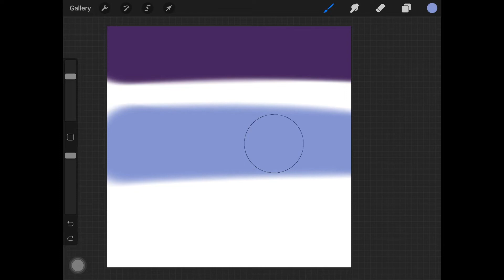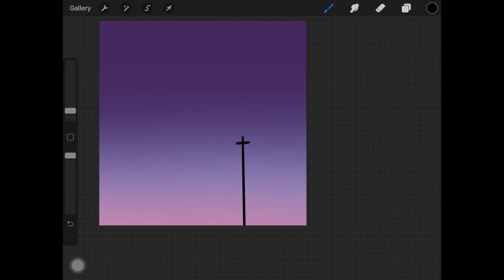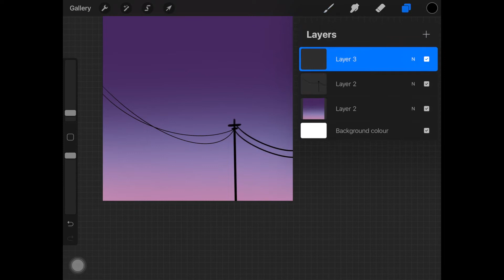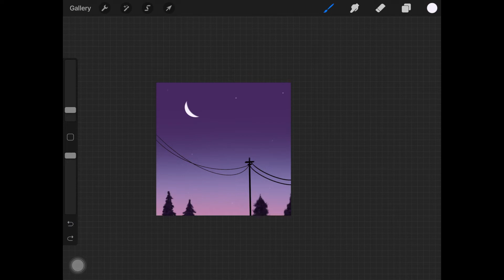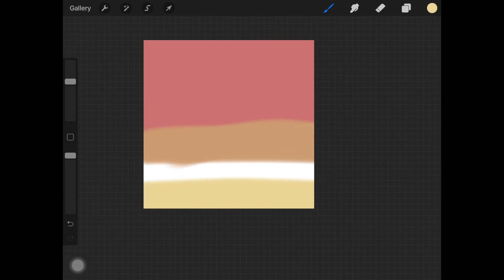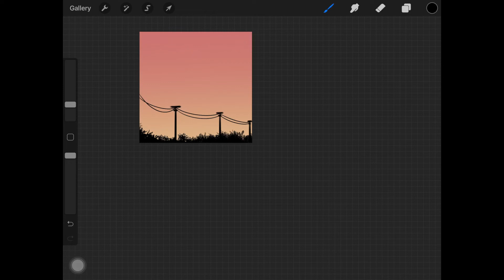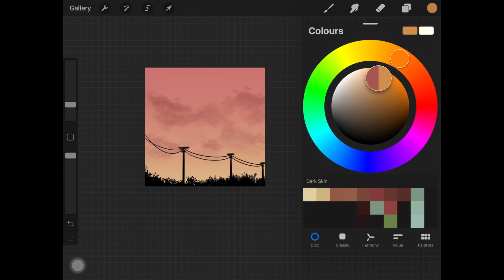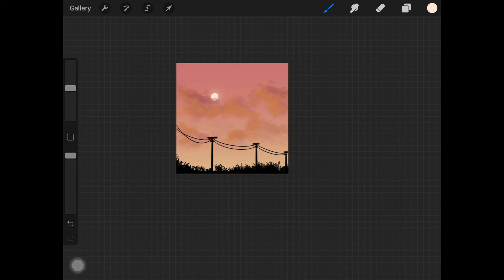Procreate Landscape Tutorial | Two Landscapes Under 12 MINs | Procreate Tutorial For Beginners ⏰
Hi guys!
In this procreate tutorial, I draw two landscapes under 12 mins. I also explain each and every step.

If you do create something out of my tutorials then tag me on Instagram @shikarte :)